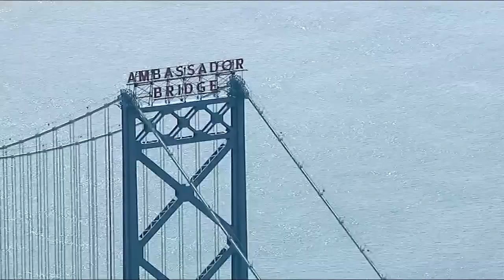Detroit businessman and Ambassador Bridge owner Matty Moroun dies at 93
Manuel “Matty” Moroun, the billionaire businessman from Detroit who controls the Ambassador Bridge, has died. He was 93.